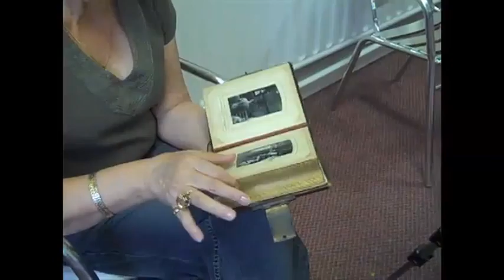MOSI-ALONG The Cabinet of Curiosity: Joan Jones and The Phot